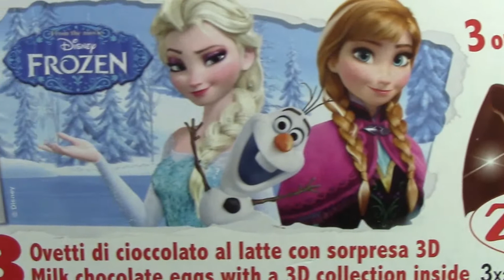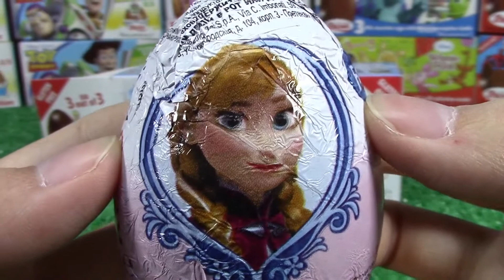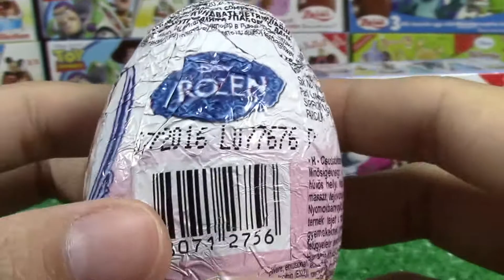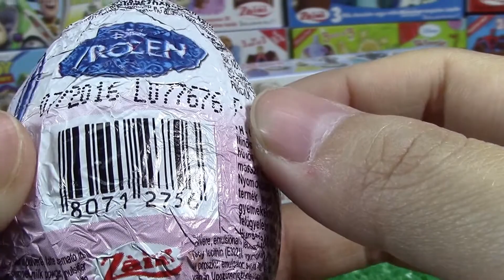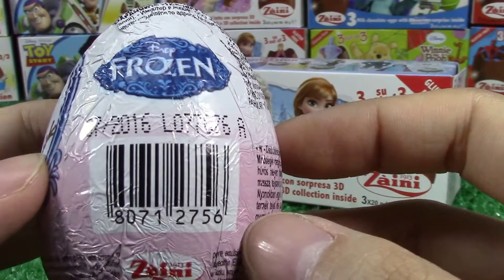Disney Frozen Surprise Egg - Jingle Bells - Christmas Song (00578)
Disney Frozen Surprise Egg - Jingle Bells - Christmas Song